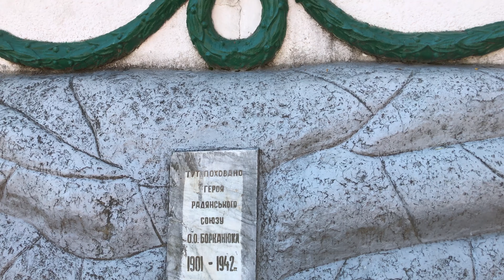Rakhiv and Tiachiv - Ukraine 2017 4K UHD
Rakhiv and Tiachiv - Ukraine - Zakarpats'ka oblast
Rachów i Tiacziw - Ukraina - Obwód zakarpacki
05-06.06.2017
Camera: iPhone 7 Plus & GoPro Hero 5 - 4K UHD